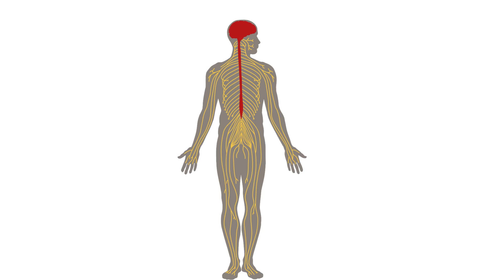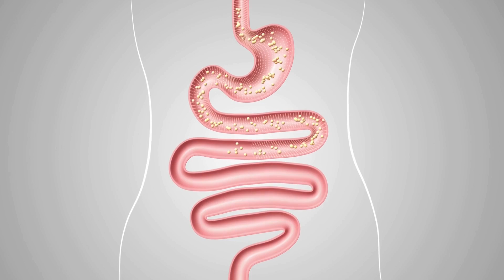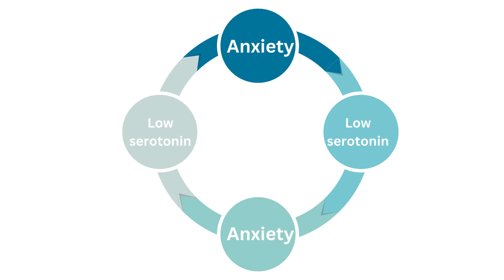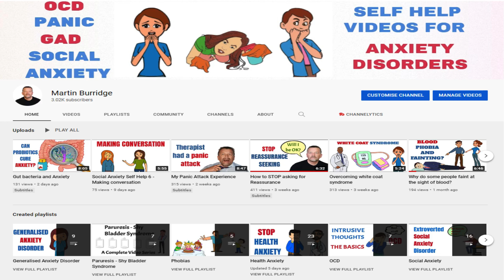How anxiety hurts your stomach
Why does anxiety cause stomach symptoms like bloating, nausea, stomach cramps, diarrhea and constipation. In this video I look at the gut brain connection and how stomach symptoms are often just anxiety symptoms even though people with anxiety worry that their stomach symptoms indicate a serious illness like stomach or bowel cancer. Understanding how anxiety can cause stomach pain, heart burn, or cramps can help you worry less.